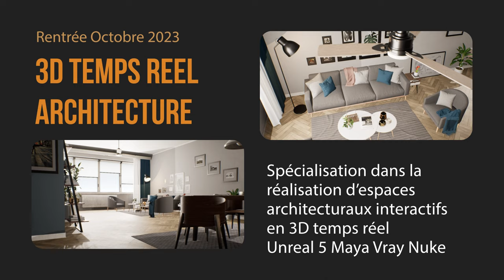Formation Rendu 3D Architecture Design 100 % en ligne cours en direct avec les enseignants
Devenez Infographiste Rendu 3D Archi Design, Formation Professionnelle en enseignement en ligne Certification Ecole 3d, Formation 3D en ligne, spécialisation Rendu 3D Architecture Design Motion Design, diplômant RNCP Niveau VI Bac+3 - Suivre une formation de spécialisation 3D : Rendu 3D Archi Design vers des métiers dans les studios Architectures, Design, Motion design, Publicité, studio graphique.